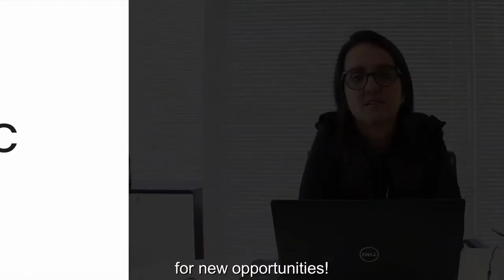Programa de Imersão de startups Brasil-Londres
Programa de Imersão de startups Brasil-Londres realizado pela Embaixada do Brasil em Londres, em parceria com a Anprotec, a Apex-Brasil e o Imperial Colllege de Londres, no âmbito do Programa de Diplomacia da Inovação.